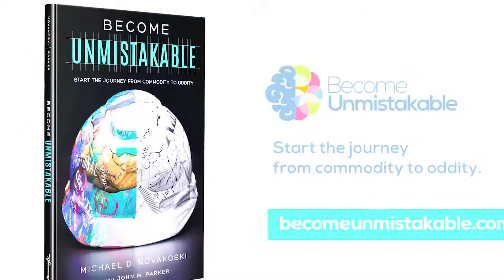How did we do it?